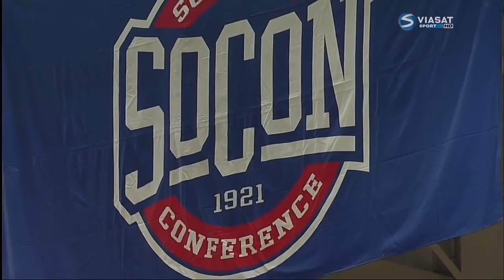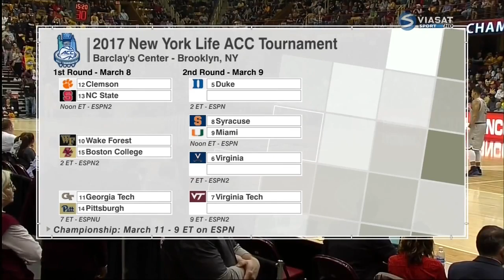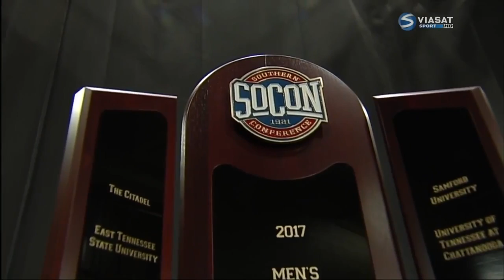2017 Southern Conference Championship - ETSU vs UNC Greensboro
The 2017 Southern conference men's basketball final between ETSU and UNCG. Game played on March 6th 2017 in Asheville NC.